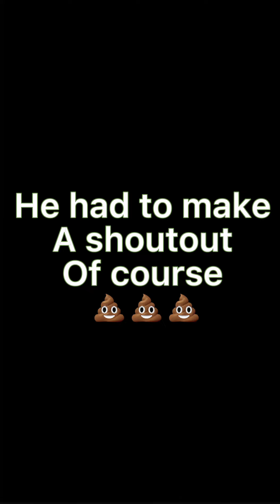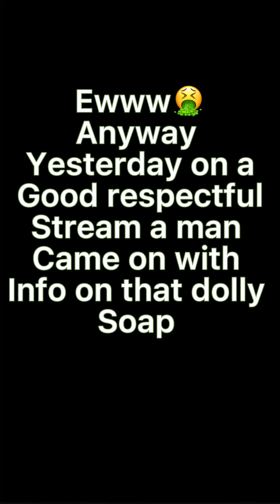Someone claimed dollyvision soap got him sick.. wouldn’t doubt it 🤢🗑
A man came on a live stream claiming he got sick from dollyvisionsoap he purchased

I wouldn’t doubt he did get sick from this fool…

The streams he did while sick were about exposing an innocent woman he claimed he knew FOR A FACT was burnttoast
We all know he was wrong and still hasn’t did 3 live streams apologizing and telling his audience how wrong he was, seems fair right since at least 3 streams were done about an innocent woman ???

dollyvision you’re pure TRASH HittmanBennyKeyz so sweet for caring about dollyvision awwwww